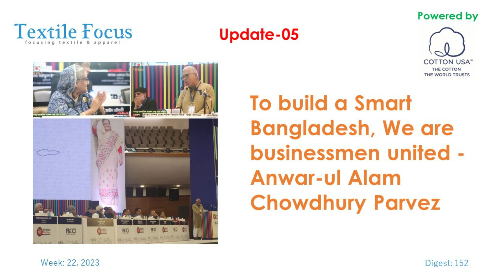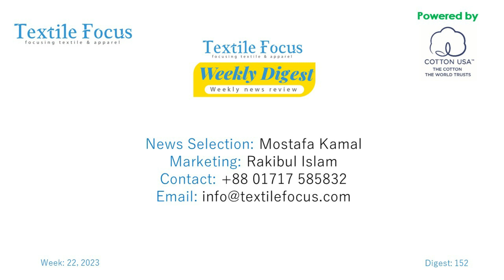Textile Focus Weekly Digest | Week 22, 2023 | Digest-152 | Textile News | RMG News | Denim News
Weekly News Review on Textile Industry from Textile Focus. Find Latest Stories, Special Reports, News & Pictures on the BD Textile Industry.